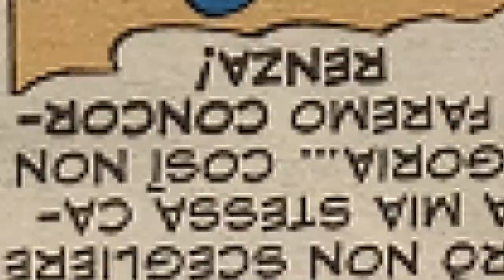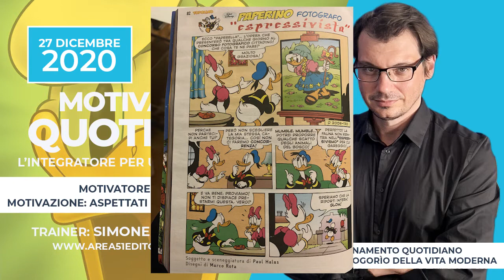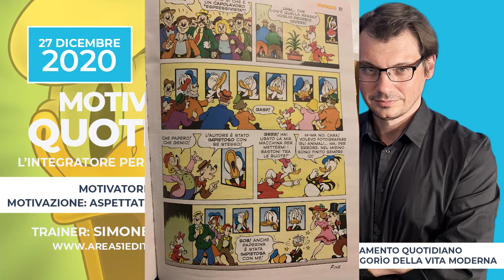Motivazione quotidiana. Paperino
L'integratore per una mente robusta.
Ogni giorno una dose di motivazione contro il logorìo della vita moderna.

Ogni giorno scopriamo insieme le parole, la storia e la fibra mentale di un motivatore. Un integratore naturale per combattere il nichilismo della vita moderna.

Il motivatore di oggi è Paperino.

Scarica la app di Area51 Publishing con centinaia di contenuti GRATUITI per la tua crescita personale: